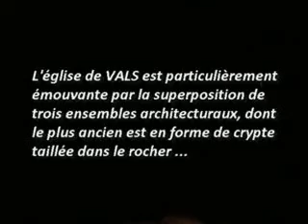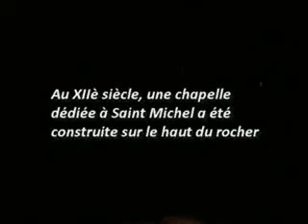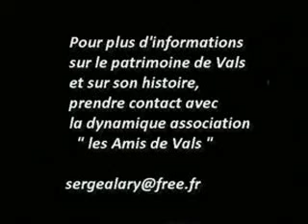Vals,Eglise semi-rupestre dans le Pays de Mirepoix.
Vals, église semi-rupestre dans le Pays de Mirepoix
A deux pas de l'immense et majestueuse église Saint Maurice de Mirepoix se niche un autre trésor du patrimoine architectural Ariègeois. Face aux Pyrénées, sur les hauteurs du petit village de Vals, une petite église taillée et posée sur un roc prône fièrement.
Un escalier de pierre conduit, au travers d'une faille rocheuse naturelle, à la nef puis au choeur de l'église.
De magnifiques fresques romanes du XIIè siècle ornent la crypte de cette pittoresque église.
Au coeur du village se trouve le « Bar expo » où l'on peut y découvrir l'histoire archéologique du site.
Depuis de nombreuses années, une association « les Amis de Vals » milite pour mieux faire connaître ce magnifique lieu chargé d'histoire.